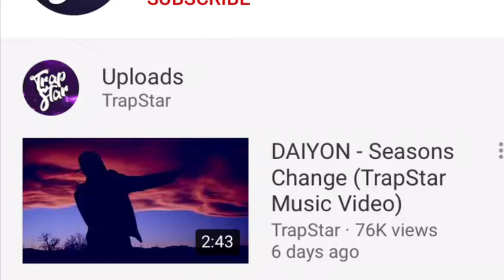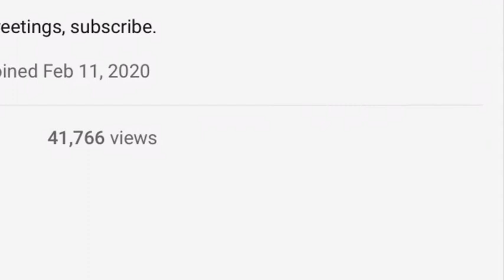Is TrapStar a bot, ai, or a very rich ten year old?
Any thoughts?